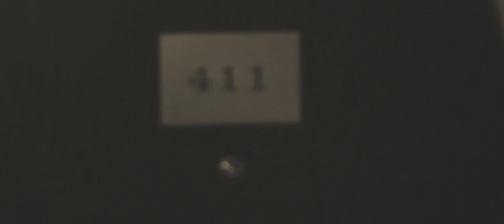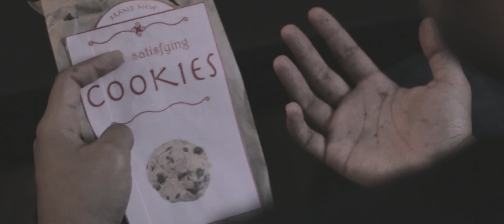Resale | Short Film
Starring: Darian Bengston
Molly Grotha
Ben Pauls
Corey Robertson